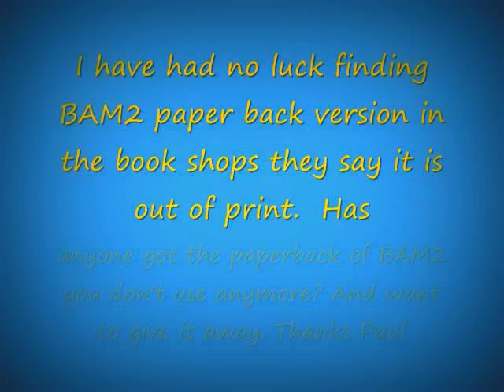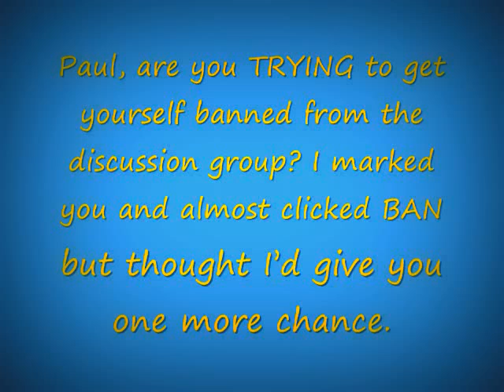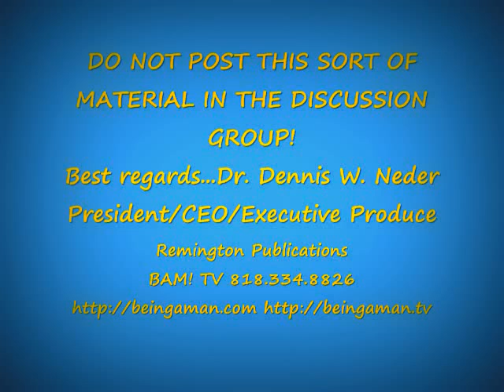backorder book Fraud by Dr. Dennis W. Neder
For two and a half years Dr. Dennis W. Neder has kept my money and never delivered the paperback book my wife ordered...
In my opinion it is theft if you don't intend to produce the product that is paid for, and let years pass and when questions about the honesty intended be threaten to be kicked out of a group for seeking the truth.

I was never involved in the book backorder fraud, and I wanted to warn others to not buy the products due to fraud of no production but promises that was never intended.

Dr. Dennis W. Neder. He took my money but never gave me, the intended payment for a book called Being a man in a woman's world 2... He offered me an PDF file until he made the paperback that was on back order even when I paid two and a half years ago.

Dennis Neder maybe good to come up with many one liners, and may even trick people in the public about how and why he did not deliver.

I don't take these type of scams lightly... but I feel if I was scammed and never got my goods then, others might have been waiting for him to be honest also. All I get is long winded answers or I don't understand what you are saying Paul.
Dr. Neder can fraud people like he has been doing with me for the past many years but if you take my money then you have to answer for where is my goods my wife paid for over two and a half years ago?

Do you think I have been waiting for a product that has never been maid long enough?

Has Dr. Neder Tricked you or Taken your money and you later thought what the hell happen here.

I think it is bad business stealing people's money and not delivering the intended goods from this Author.

MensHelpTv I got Scammed and Lost $80.00 by Dr. Dennis W. Neder in Feb 2009 he took my money and in Sep 2011 he still never made and effort to deliver a book that was paid in full.
It just piss's me off how people do business and if you question them they want to remove you from the group as a trouble maker, to hide their own crimes.

PLEASE DO NOT BUY THE PRODUCTS

Neder Plays Head Games With People As He Did With Me to stop this Information getting out. It is still known as theft.